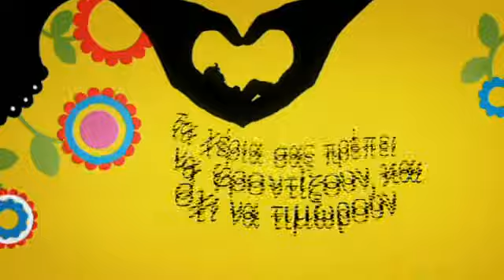PHYSICAL ABUSEMENT TO CHILDREN ?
HANDS greek : A SPOT AGAINST PHYSICAL ABUSEMENT TO CHILDREN